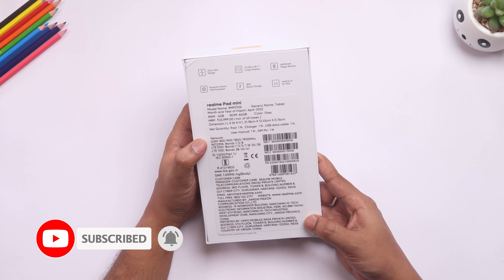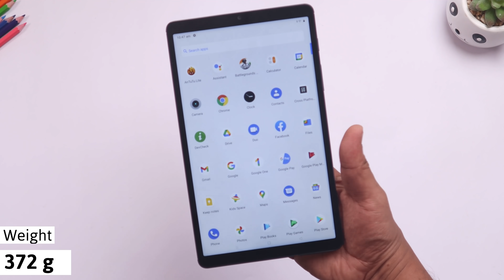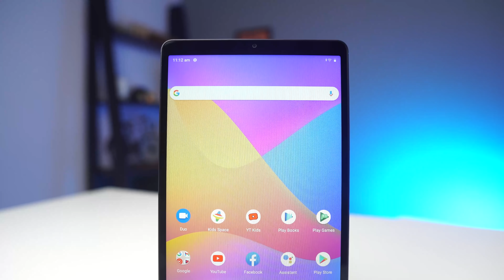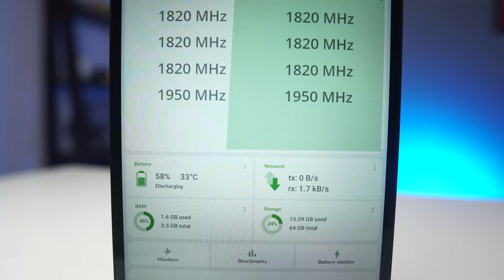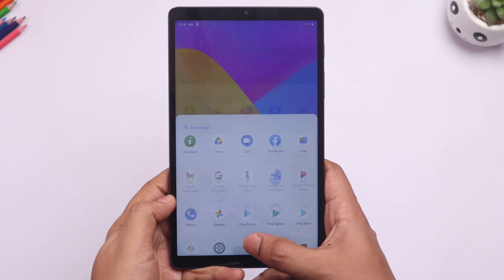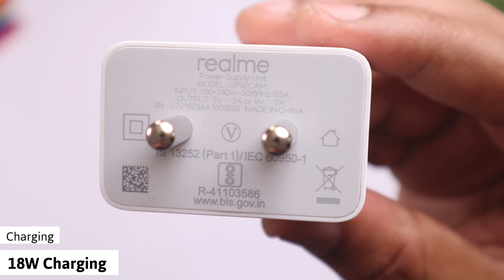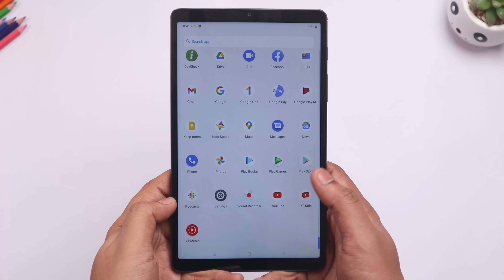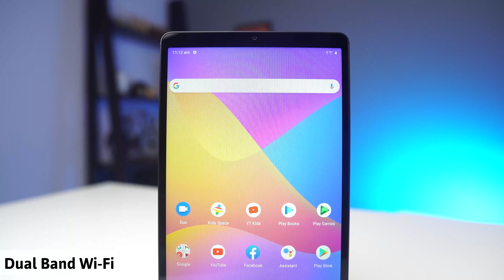₹9,999ಗೆ ಯಾರು ಕೊಡಲ್ಲ ಆರಾಮಾಗಿ ತಗೊಳ್ಳಿ⚡realme Pad Mini unboxing in ಕನ್ನಡ |Kannada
₹9,999ಗೆ ಯಾರು ಕೊಡಲ್ಲ ಆರಾಮಾಗಿ ತಗೊಳ್ಳಿ⚡realme Pad Mini & realme Buds Q2s unboxing in ಕನ್ನಡ |Kannada  video(ಕನ್ನಡದಲ್ಲಿ)
realme Pad Mini, AnTuTu Benchmark, PUBG test, Camera Test , BGMI Test